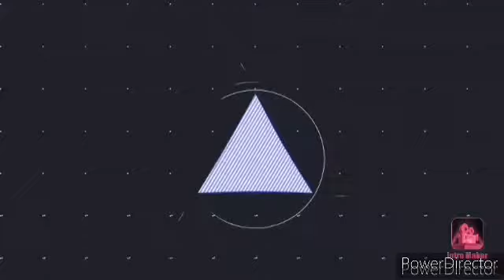Phantom Orion B:D Vs Screw Lyra ED145MF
An anime battle between Chris vs Toby from the Beyblade Metal Fury!